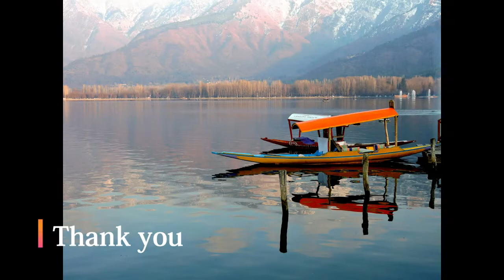Kashmir Tour, 2021 / Dal Lake / Houseboat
Welcome to our first trip of 2021, a family trip to Kashmir. We got to see Kashmir in its winter beauty and it was breathtaking. This is our first day of trip to Dal Lake.